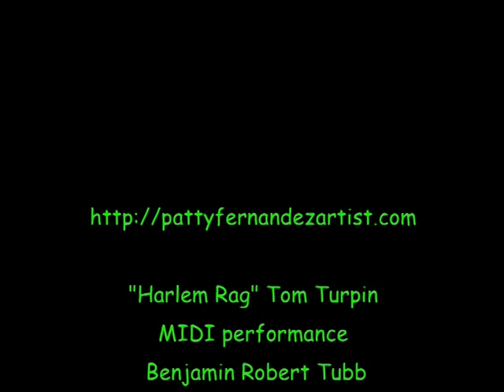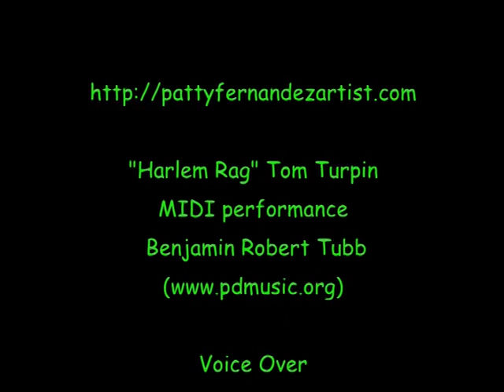The Letter G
Dingo Dawg introduces the letter G, beginning sounds, and words that begin with G..